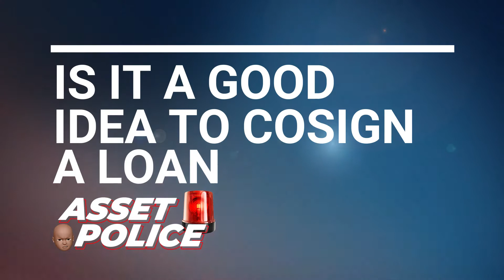COSIGNER WARNING: Is It A Good Idea To Cosign A Loan? Assets vs Liabilities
Is it a good idea to cosign a loan?

Well, that depends.

Let's start off by defining cosigner:
A co-signer is a person - such as a parent, spouse, close family member or friend – who pledges to pay back the loan if you do not. A co-signer is a person who is obligated to pay back the loan just as you, the borrower, are obligated to pay.

Common Types of Cosigning Loans:
- Personal Loans
- Auto Loans
- Credit Cards
- Home-Equity Loans

If you're cosigning on a loan for an asset like a real estate property...to me that makes more sense, especially if you're building out your investment portfolio.

BUT if you're cosigning a loan for a depreciating asset such as a car...that does not make any sense. DON'T DO IT. It's not worth it. The car loses value the moment you drive it off the lot and continues to lose value as time goes on.

By guaranteeing a loan for someone you're taking on way too much of a risk. Really, really, think about it before you sign that dotted line. Remember, if the borrower doesn't make the payments, you are ultimately fully responsible for that loan, even if you don't drive the car. If you co-sign a loan, you will have limited credit flexibility if either party is can't make those monthly payments.

Listen, I know it ain't easy saying no to a loved one. Believe me, I've been there done that. But you have to express your decision from a place of love and respect. Educate your loved one on prioritizing their Wants vs. Needs.

🚨 Asset Police Badge #824 🚨
Where them LLC, Deeds, Titles, Credit Scores, Investment Portfolios at?

Financial Literacy and Real Estate